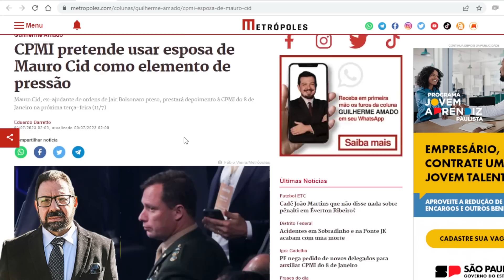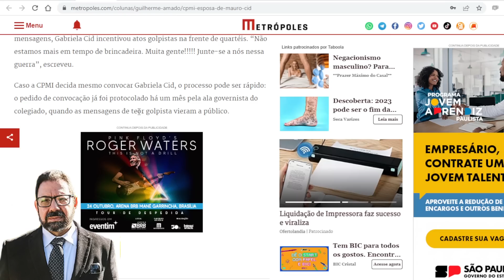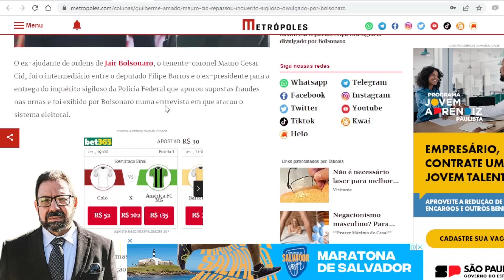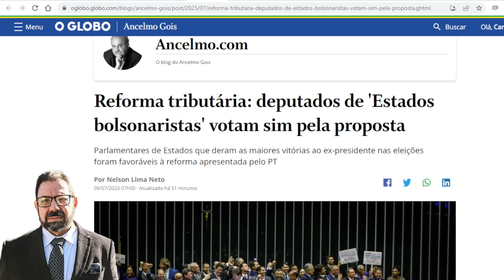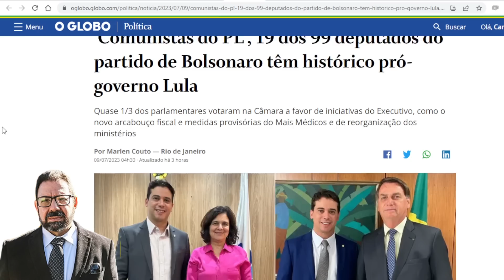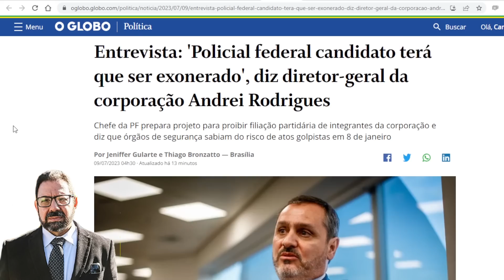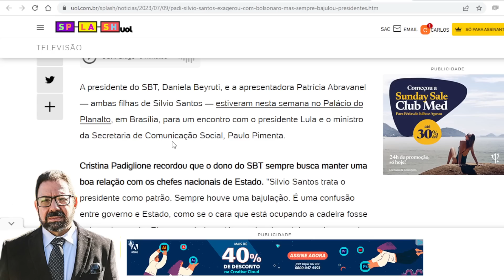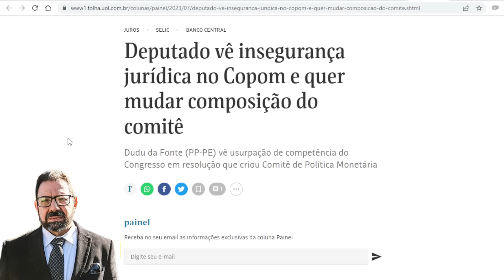Bolsonaro pode ser preso JÁ por obstruir justiça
Há um consenso sobre sobre prisão de Bolsonaro: só será preso antes de condenação final se interferir nas investigações. Agora, surge indício de que isso ocorreu.